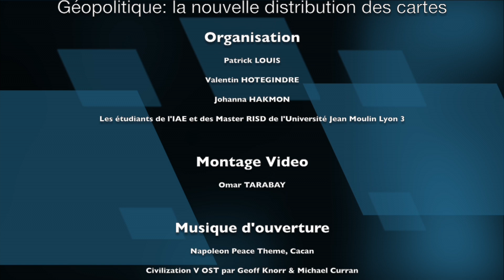3ème conférence - Les frontières de l' URSS à la Russie - David Cumin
Chaque année, l’observatoire lyonnais de géostratégie, Geolinks, organise un colloque sur une problématique majeure de géopolitique.

Associant professionnels et universitaires, Geolinks offre une plateforme géopolitique interculturelle pertinente liée au management de l’entreprise. Elle favorise l’accès aux informations sur les opportunités, les risques et les menaces que chaque entreprise peut rencontre à l’international.

Passerelle vers le monde professionnel, son caractère participatif et collaboratif vise à offrir une visibilité aux travaux de recherche des étudiants et un soutien relatif à leur accès au monde professionnel.

Organisé grâce à la collaboration de l’Université, de l’IAE, de Geolinks et des étudiants des masters de l’IAE et de Science Politique, le dernier colloque Geolinks s’est tenu le 6 mars 2015 à la Manufacture des Tabacs de l’Université Jean Moulin Lyon 3.

L’IAE Lyon de l’Université Jean Moulin Lyon 3 est aujourd’hui l’un des plus importants pôles universitaires français de formation et de recherche à la gestion et au management. Pour l’enseignement de la géopolitique, il collabore avec les Master M1 et M2 de Relations Internationales, Sécurité et Défense de Lyon 3, dirigés par le professeur Joubert.

M. David Cumin, Maitre de conférence en Histoire des Relations Internationales, spécialistes des Relations Internationales, nous parles de l'évolution des frontières de l'URSS à la Russie, des conflits territoriaux post-soviétiques et de la succession territoriale de l'URSS.